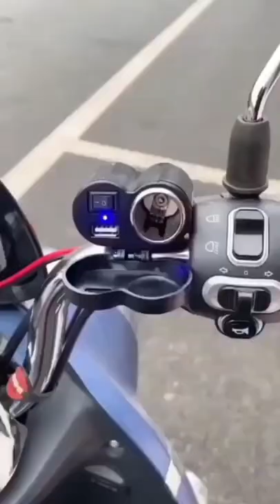gadgets newgadgets newinventions shorts viralshorts viralgadgetshorts incrediblegadgets